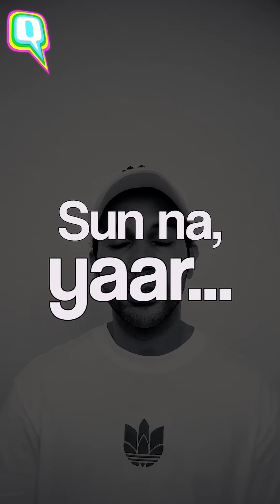Rajkummar Rao’s Powerful Poem for You This World Mental Health Day | The Quint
The lockdown has been tough and challenging for all of us and having a conversation around mental health has become more important than ever. Let's not brush it under the carpet anymore and TALK.

Watch this powerful WorldMentalHealth poetry featuring RajkummarRao and written by Abhinav Nagar